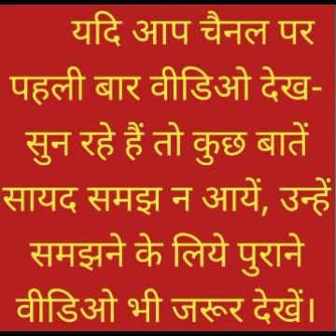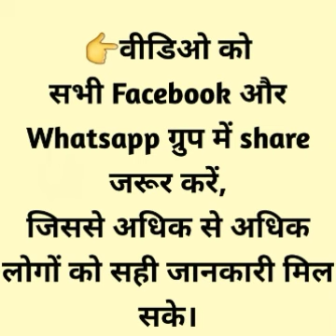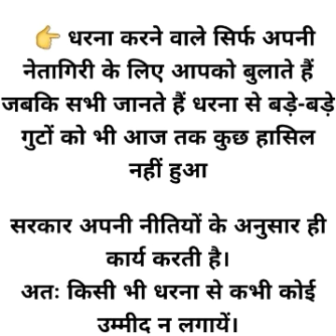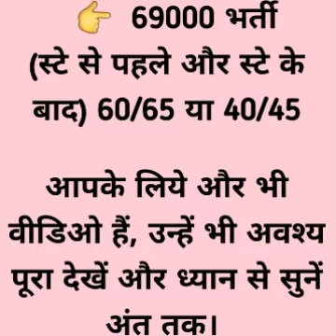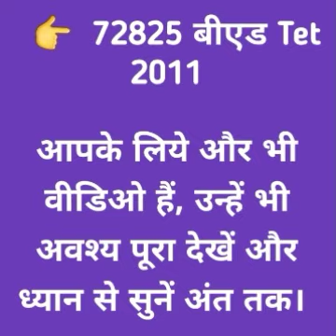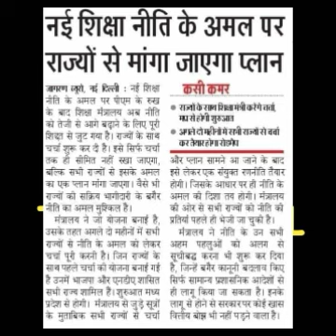NIOS D.EL.ED. , शिक्षामित्र, NTT for Pre Primary Education बाल वाटिका